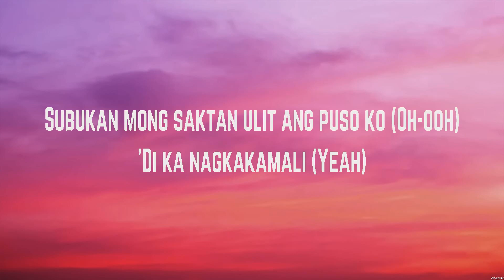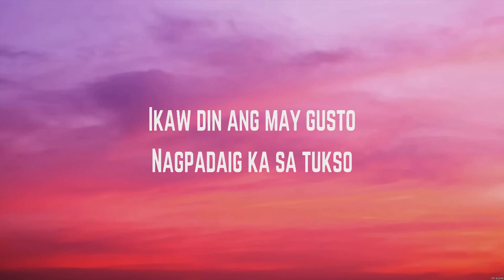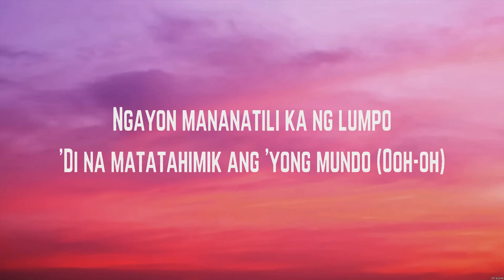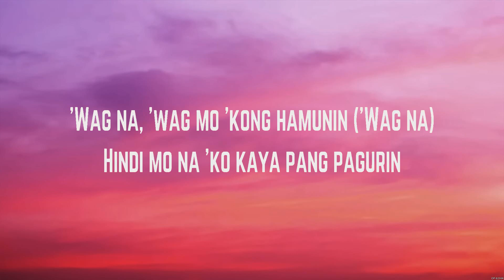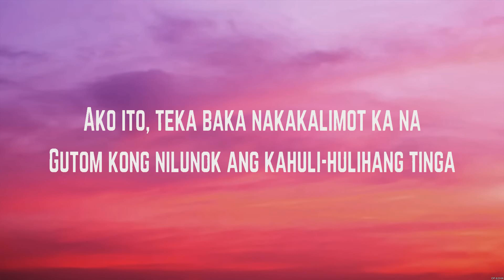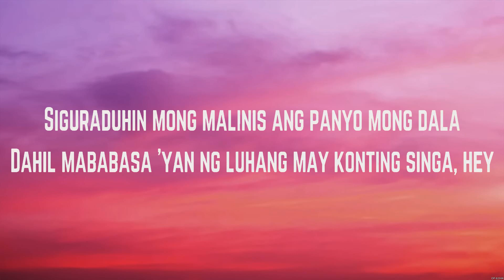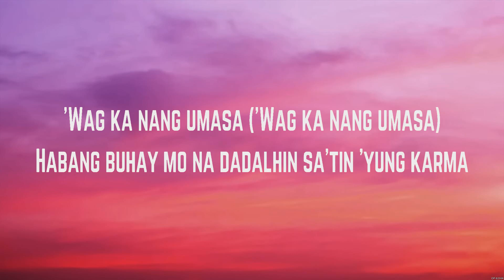Skusta Clee Ft, Gloc 9 - Karma (Lyrics)